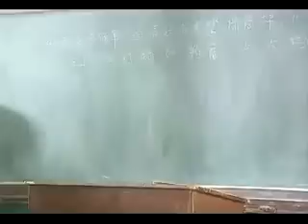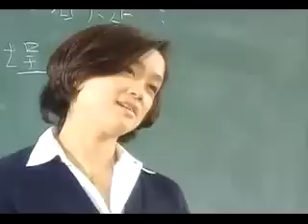Magical Love Ep. 01 2/4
First drama that featured Ella and Hebe from S.H.E.  Ella plays the female lead and Blue Lan is the male lead.

Basically, the series begin with three friends who just graduated from high school and are living together in the same house as the guy who rents to them. Ella is hopeful to test into a good college and is taking a college prep class where she meets Blue, who was the class TA. Hebe does not have any clear dreams but thruout the series changes jobs regularly. The third girl is a wannabe actress who hopes to get famous. And so the story begins... :)